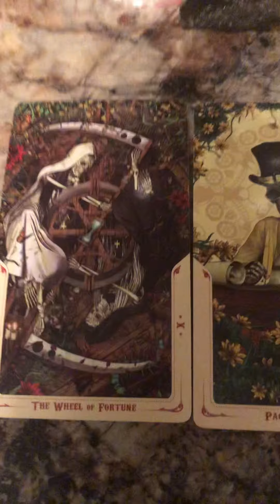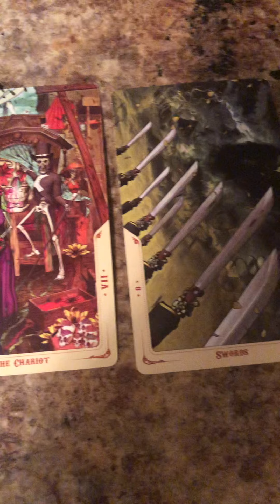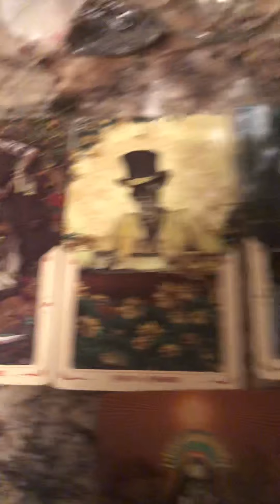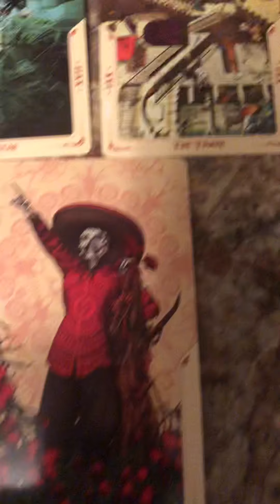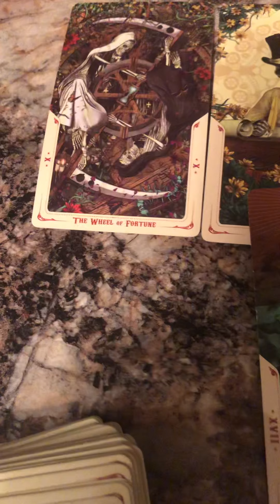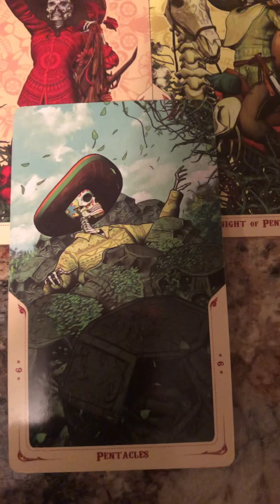Sagittarius Find Another Way, $$You Will Reach June 05,2021